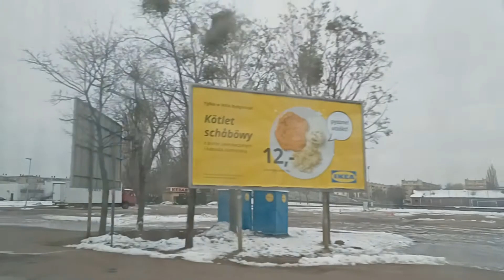[Mobilis o. Bydgoszcz] Mercedes-Benz Conecto II G B271 - linia 56, kierunek Belma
-- TRASA --
0. Glinki/Zajęcza
1. Stadion BKS Chemik
2. Magnuszewska
3. Magnuszewska/Modrakowa
4. Wojska Polskiego/Kładka
5. Wojska Polskiego/Ujejskiego

mkmgdańsk 2023